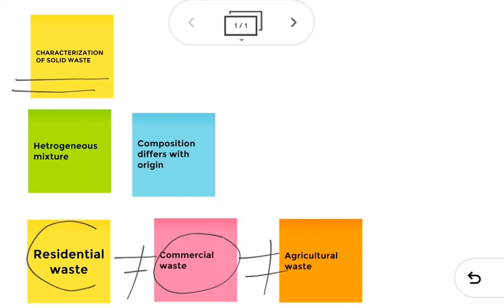Characteristics of Solid Waste/Waste Quantification/SWM/ Lecture -04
All about waste characterization for an effective waste management system.